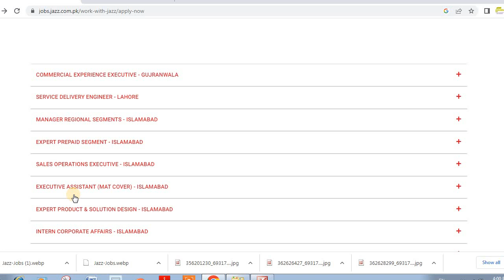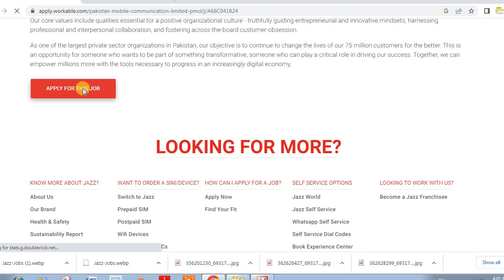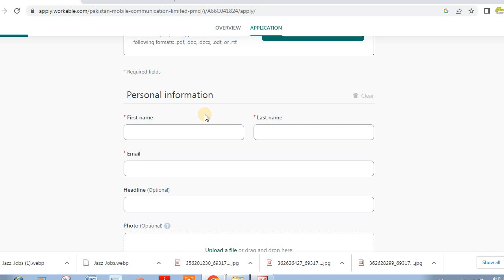Latest Jobs In Jazz Company For All Pakistan: Latest Permanent jobs in Pakistan 2023: Jazz jobs